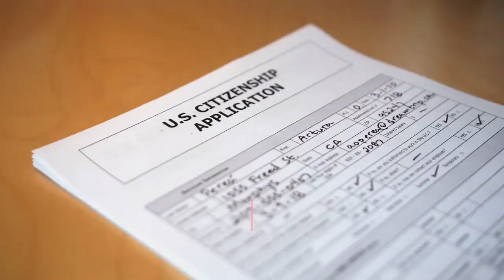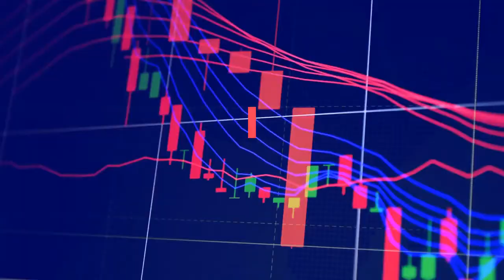If The U S Won’t Welcome Immigrant Entrepreneurs Canada Stands Ready To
“Coming out of the pandemic, the clear message we are sending with the startup visa program is that Canada is open for business,” says Marco Mendicino, Canada’s minister of immigration, refugees and citizenship. That’s a clear contrast with America’s approach, which makes foreign-born founders jump through hoops to comply with the country’s complex immigration rules. While America has tried and failed to pass a startup visa geared toward immigrant entrepreneurs for years, Canada is one of two dozen countries, including the U. K. and Singapore, that have launched the idea and are now wooing them. Canada’s startup visa program began as a five-year pilot program in 2013, and was made permanent in 2018. Since its launch, foreign entrepreneurs representing some 200 startups have become permanent residents there. Among its success stories: Edtech unicorn ApplyBoard, founded by brothers Martin, Massi and Meti Basiri, who moved from Iran to Canada for school, and who now employ more than 500 people. Mendicino says that by bringing in international students, at least some of whom will become tech founders, as well as business owners, Canada will bolster its economic growth and employment. “We believe immigration is a competitive edge for Canada, and that’s how we are going to stay competitive on the global scale,” says Mendicino. He declined to comment on U. S. immigration policy.“The reason we want that talent to stay in Canada is the long-term demographic pressure that we face from declining birthrates and an aging population,” adds Mendicino, who is 47 and comes from a family of Italian immigrants to Canada. “We need immigration to sustain our long-term covenants around universal healthcare, public education and retirement security.”Canada’s push for immigrant entrepreneurs is part of a broader policy to welcome 401,000 new permanent residents this year. That represents a 14% increase from a previous target of 351,000 before the pandemic – and the country plans to continue to up those numbers over subsequent years. For more on America’s immigration policies toward foreign-born founders, see our magazine feature.